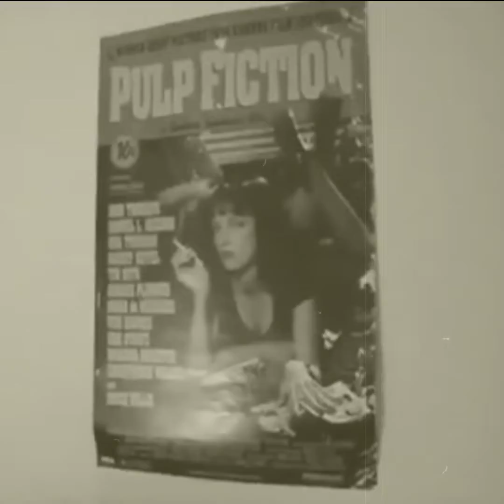Inside the apartment of a unhinged and mentally deranged mans apartment in Germany